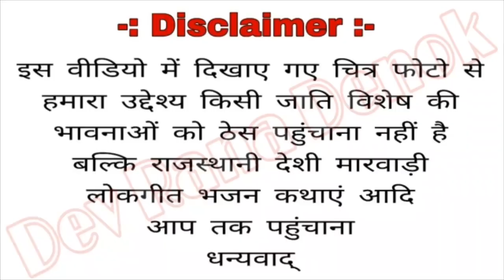पुनमङी रो चाँद सिकर चङीयो By राजू राणा करणू Mo.9983947754 New Banna Bani Geet Raju Rana Karnu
अगर पसंद आए तो हमारे चैनल को ज्यादा से ज्यादा लाइक कमेंट शेयर व सब्सक्राइब कर बेल आईकॉन जरूर दबाएं और ऐसे ही लाते रहेंगे हर रोज कई सारे ऑडियो एंड वीडियो सांग और देखते रहिए हमारे चैनल DRD Rajasthani Music (देव राणा देणोक)को

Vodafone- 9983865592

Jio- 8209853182